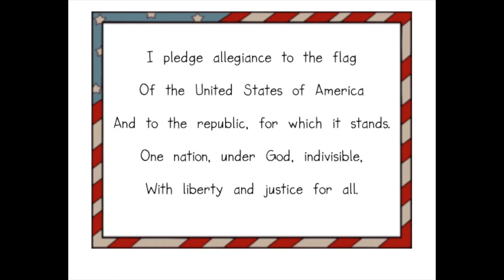W.E.S. News for 3/18/22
Weirton Elementary School News for Friday, March 18, 2022